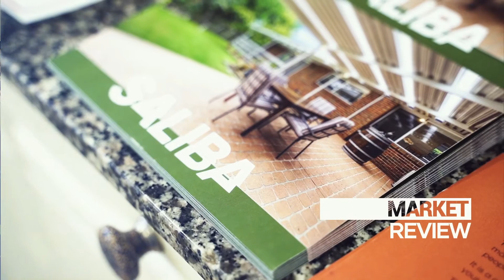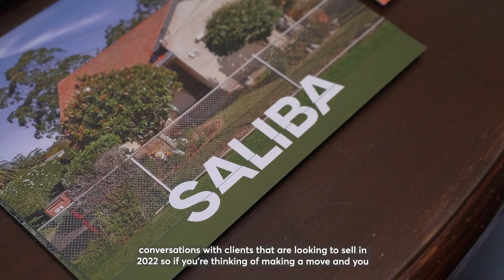Saliba Estate Agents Market Review with Josh Saliba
In this weeks market review, we look into:
- Increasing annual house value growth across the nation
- The effect of the easing of COVID-19 restrictions on the property market
- The impact of banking institutions